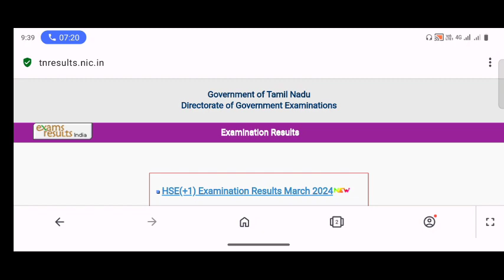HOW TO CHECK 11TH RESULT ONLINE IN TAMIL 2024